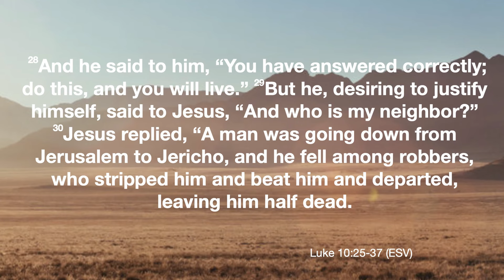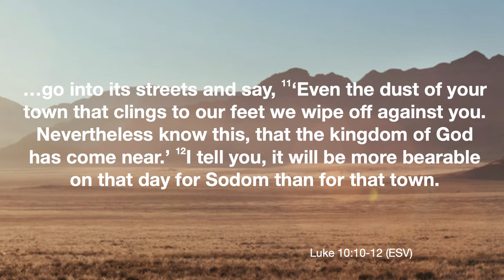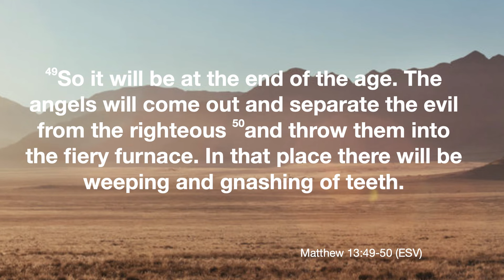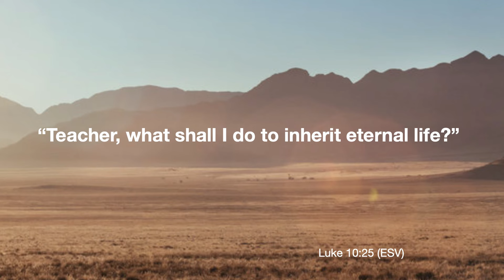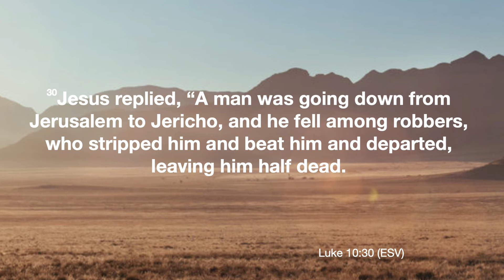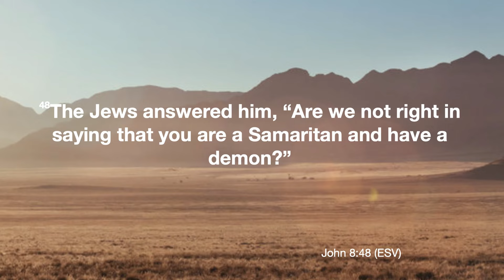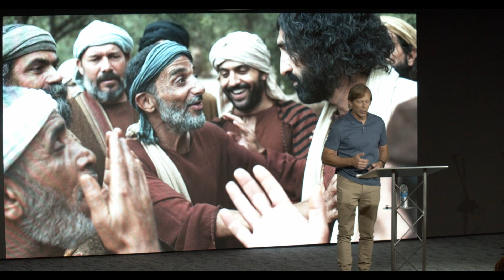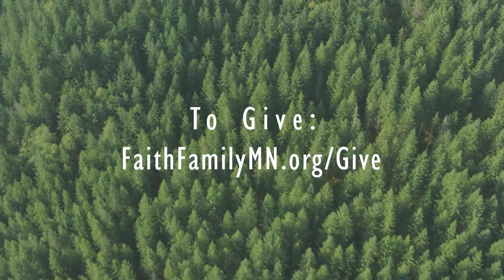Are You Smarter than a Lawyer? | Luke 10:25-37 | Faith Family Church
Sermon for Faith Family Church by Patrick LeVoir on July 27th, 2024
Are You Smarter than a Lawyer? (Luke 10:25-37)